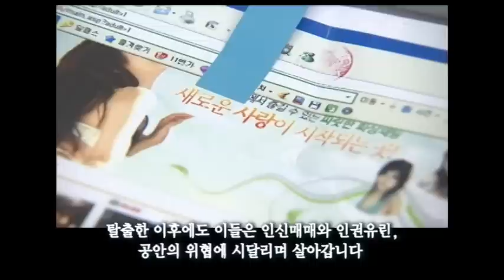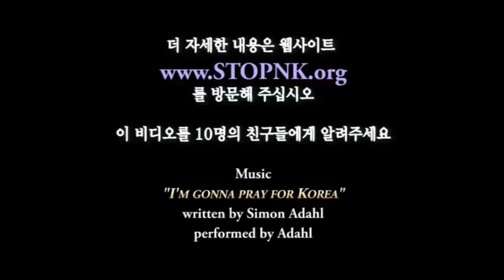(Korean)탈북난민들의 강제 북송을 막아주세요 (STOPNK 캠페인)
중국 당국의 탈북난민의 북송을 중단하기 위해 여러분의 도움이 필요합니다.

1. 1인 시위 인증샷 캠페인
이 동영상을 보시고 1인시위 인증샷을 널리 퍼뜨려주세요.
해시태그를 사용하실 경우에는 STOPNK 또는 CRY_WITH_US 를 권장합니다.
페이스북 프로필 사진으로 사용하시는 것도 좋은 방법입니다.

2. 동영상 퍼나르기
이 동영상을 최소 10명의 친구에게 전달해주세요.
동영상을 본 친구들이 또 다른 친구들에게 전달할 수 있을 것입니다.
여러분이 직접 만든 동영상 Reply 도 환영합니다.

캠페인에 관한 자세한 정보는 에서 보실 수 있습니다.